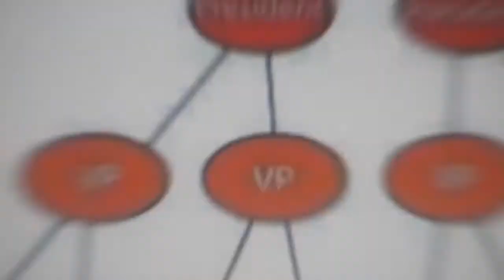Tradisyonal VS Networking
Networking VS Tradisyonal
usapang Aim global Tradisyonal VS Networking
 by Arnel apari